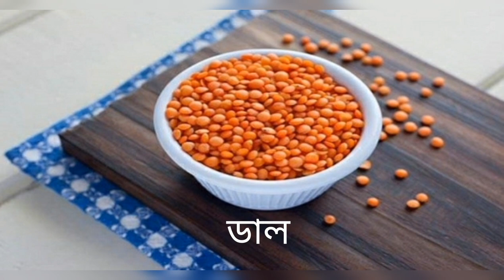আমিষ সমৃদ্ধ খাবার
যেসব খাবারে আমিষ আছে

আমিষ জাতীয় খাবারের তালিকা